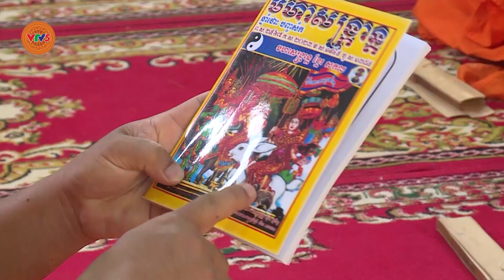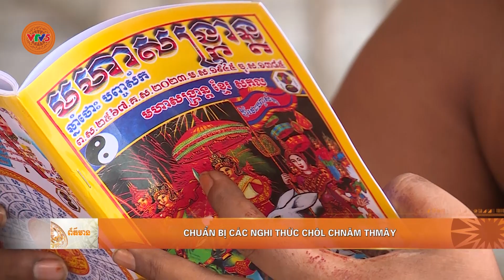[TIẾNG KHMER] BẢN TIN TIẾNG KHMER 10.04 | VTV5